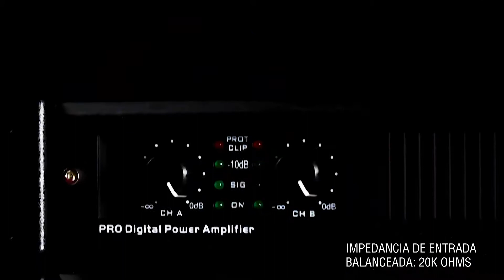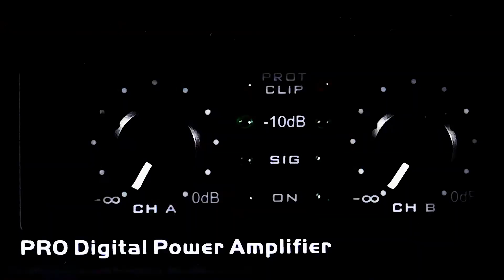Serie DSD Digisynthetic GMLighting Amplificadores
¡La serie de amplificadores DSD de 2 canales, brinda excelente calidad sonora convirtiéndose así en el nuevo punto de referencia del mercado de audio profesional!